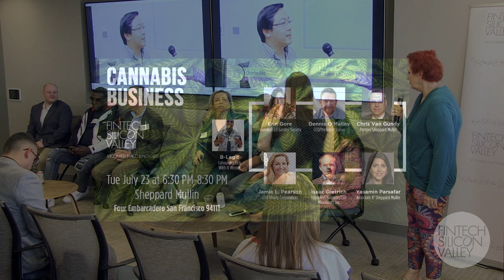Cannabis Business panel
Erin Gore Founder/CEO Garden Society, a California-based, cannabis-focused benefit corporation serving women in search of new, more holistic ways to rejuvenate from the rigors of their daily lives. Garden Society offers high quality, low dose artisanal confections and sun-grown pre-rolls that connect biodynamic farming, sustainable ingredients and strain-specific cannabis in a variety of products. Erin is an active member of the Northern California cannabis community, and frequently speaks on the topics of cannabis and entrepreneurship. She’s a fearless advocate for women-owned cannabis businesses, and equally dedicated to breaking the stigma and rewriting the script around the plant. With a degree in Chemical and Biological Engineering from the University of Wisconsin-Madison, Erin is also fluent in the science-based talk of cannabis and production.

Jamie L. Pearson, COO Bhang Corporation Jamie is responsible for the overall vision and direction of the company on a global scale and its entrée into international distribution and capital markets. The daughter of a cannabis cultivator, she literally grew up in the industry and has watched it evolve from Reagan’s war on drugs to where it is now. In her professional life before Bhang, Jamie founded and oversaw the day-to-day leadership, general management and operations for a successful real estate investment, finance, and management firm. Jamie currently owns a real estate portfolio that spans three countries. In 2015, she co-founded a celebrity cannabis agency, working with iconic artists such as Cypress Hill and Die Antwoord to initiate ventures with brands like Bhang and Natural Cannabis. She has personally owned cultivation operations in Northern California and Montana and has been a cannabis-friendly landlord for over 15 years. At Bhang, she is in charge of all areas of operations including corporate management, strategic planning, banking and finance, global licensee & vendor relationships, supply chain, customer service, hiring and personnel oversight.
Isaac Dietrich. Founder/Chairman/CEO MassRoots Inc In his various positions, he is responsible for executing MassRoots’ strategic business development. He was the co-founder and majority shareholder of RoboCent.com from June 2012 until his buyout in December 2016. From February 2010 to December 2010, Mr. Dietrich served as Field Director for former Congressman E. Scott Rigell’s campaign.

Joe Sequenzia CMO Caliva has pursued his passion for strategic positioning and brand building excellence for Pepsi, Nike, Starbucks, RJ Reynolds, Coca-Cola, Fox, McDonalds, American Express, MasterCard, Porsche, Virgin Megastores and ABC Networks to name a few. He has worked in M&A for IPG, run an Agency of the Year, worked in creative and brand planning at Grey, led the creative vision for DraftFCB Worldwide and more. But he is most passionate about the dynamic, creatively-fueled innovative spirit that defines Caliva. He attended Parsons School of Design, collects guitars, cars and sneakers -and loves all documentaries.

Chris Van Gundy Partner Sheppard Mullin counsels and represents food companies in litigation matters involving Lanham Act and consumer false advertising claims, class actions and brand protection, as well as in regulatory matters involving supply chain liability, product labeling reviews, California’s Proposition 65, food borne pathogens, and “organic,” “natural,” “healthy,” and nutrient content claims, to name a few. Chris also counsel companies regarding federal, state, and local regulatory compliance, labeling issues, and supply chain liability in the CBD/cannabis space.
B-Legit CoFounder Sick With It Records along with E40. Brandt Jones is a Bay Area rap icon better known to many as B-Legit. B Legit debuted in the early '90s with a hardcore style that he'd carry through decades of solo releases, collaborative efforts, and mixtapes. After attending Grambling State University, where he studied Computer Science he joined “The Click” a hip-hop group that also featured his cousins E40, Suga-T, and D-Shot.
Moderator: Yasamin Parsafar Associate IP Sheppard Mullin Yasamin is based in the firm's San Francisco office and is Lead Associate of the firm’s Blockchain Technology & Digital Currency team and a member of the Cannabis and esports teams. Yasamin’s practice focuses on protecting her clients’ intellectual property rights through counseling, prosecution, enforcement and litigation.